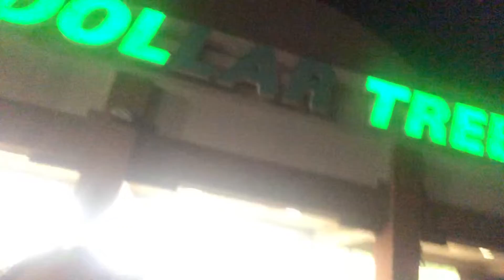Back to school shopping vlog